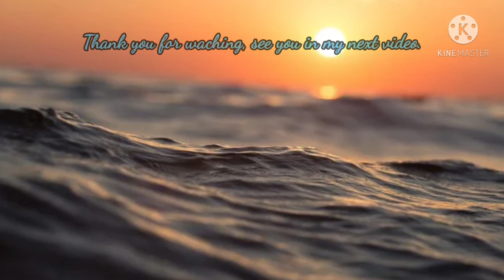The giant oceanic manta ray is the largest ray in the world./ AnimalZ worlds(animals A to Z).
April 24,2021
The information resource is Wikipedia.

All photos and videos are under creative common. Credit to the following owners;
-Manta Manta Diving Bali - Diving with Manta Rays in Palau - Research trips when Manta Manta Diving Bali was just a dream!